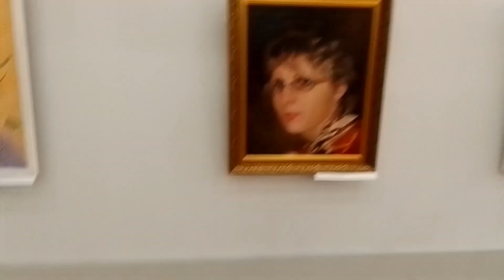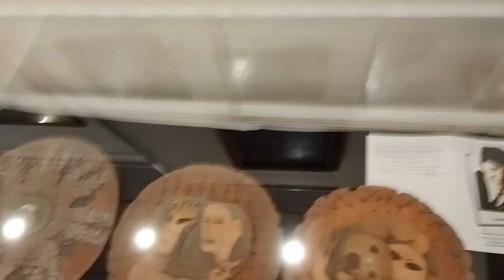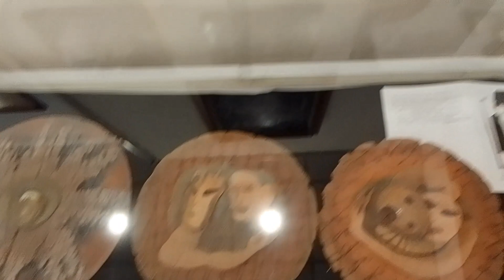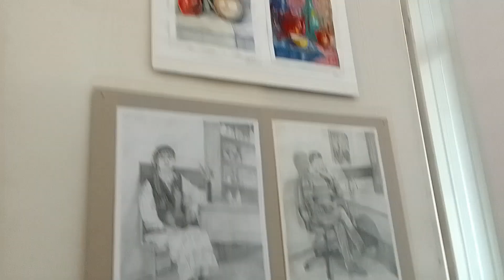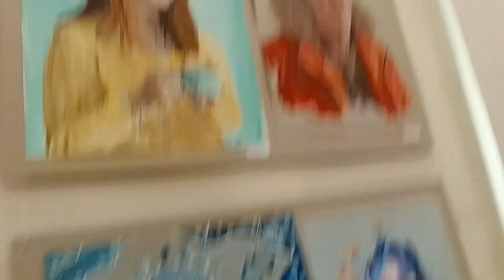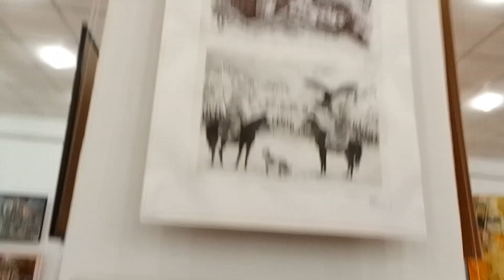Экскурсия 20 октября 2023 по Областному музею изобразительного искусства. Второй зал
Отчётная выставка работ учащихся и преподавателей художественной школы №1 в Караганде.